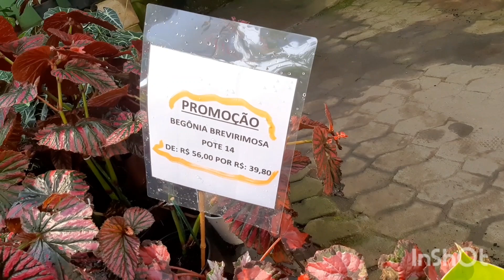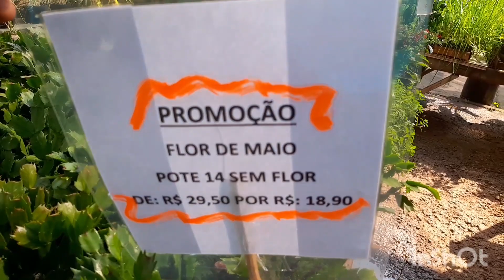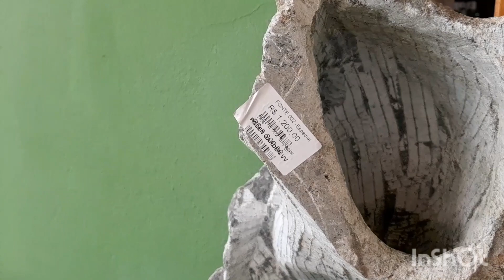Quer melhorar seu dia venha passear!